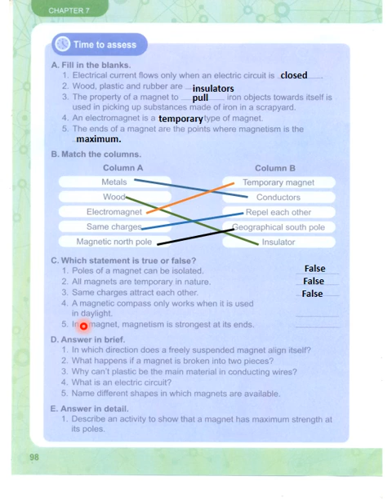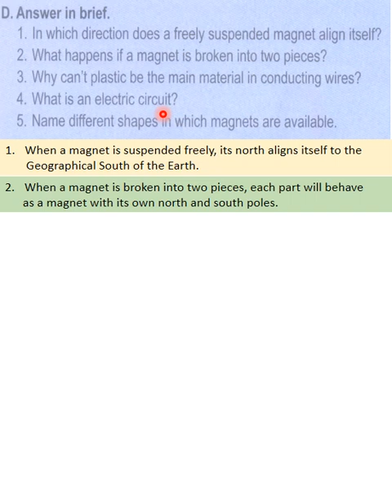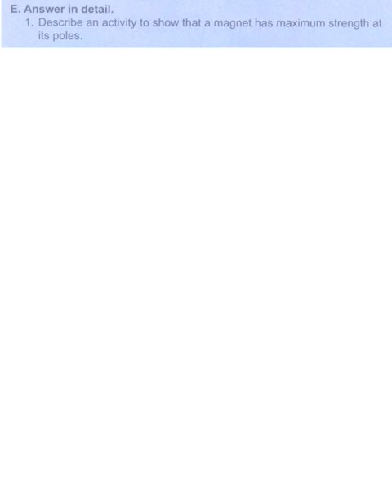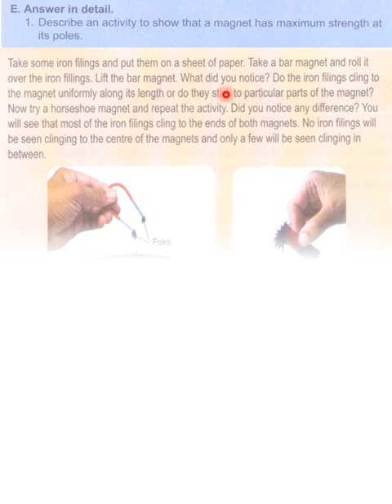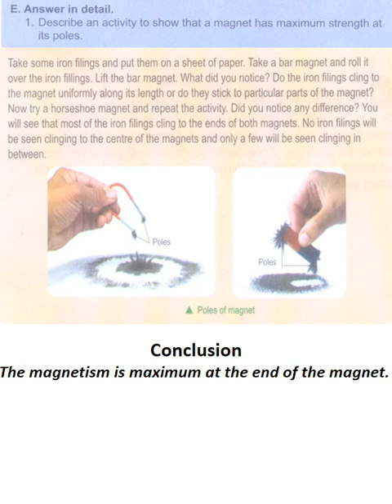Adventures in Science 5. Chapter 7. Electricity and Magnetism. Page 98. Time to Assess. APSACS.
Adventures in Science 5.  Chapter 7. Electricity and Magnetism. Page 98. Time to Assess. APSACS. What is the difference between magnetic and Geographical Noth? The difference between permanent and temporary magnets? Can the poles of magnet be isolated?